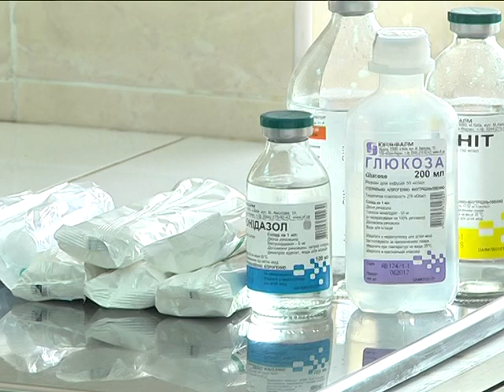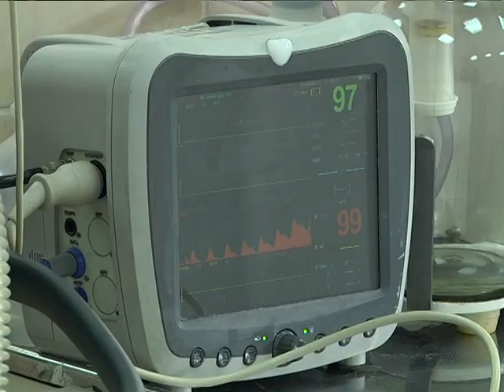Даша, кто похоронит наших? - спрашивает Правый Сектор у волонтера